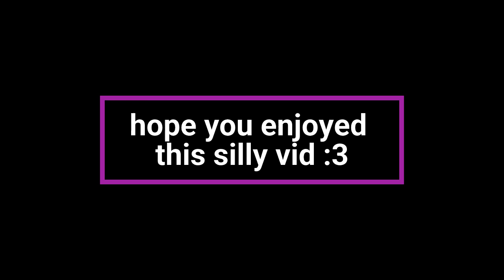smash or pass my friends OCS